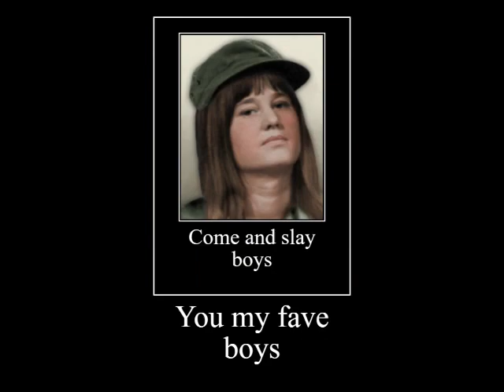this got to be the most cursed video I have ever made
not only is this in itself cursed, i only managed to upload it correctly on the third try. all the more proof it's cursed

obligatory fuck you to Nazis since there's several of them in the video